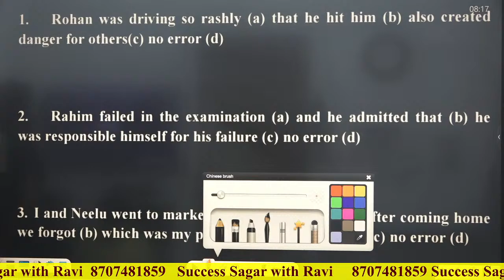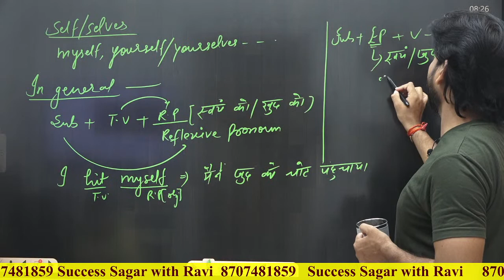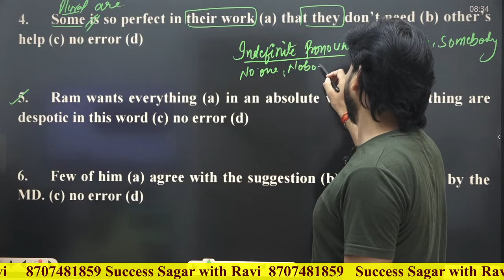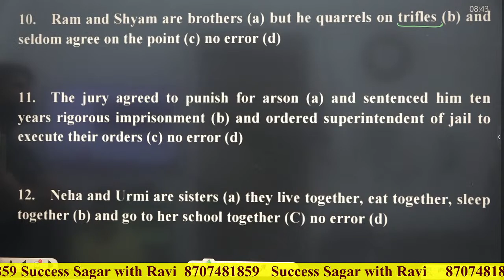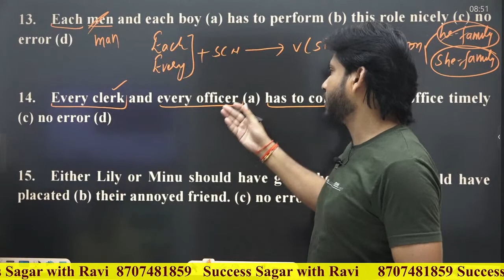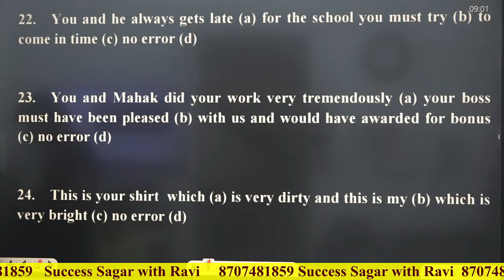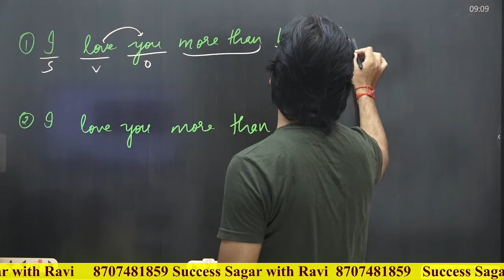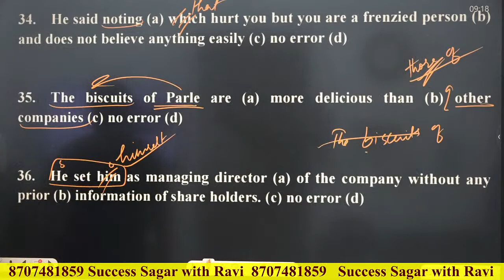SSC CGL 2022 | SSC CGL English Classes by Ravi sir | PRONOUN PRACTICE-1